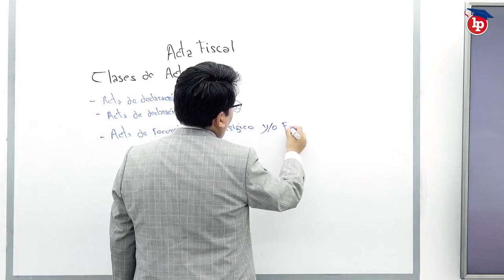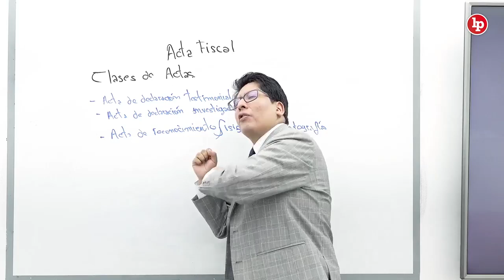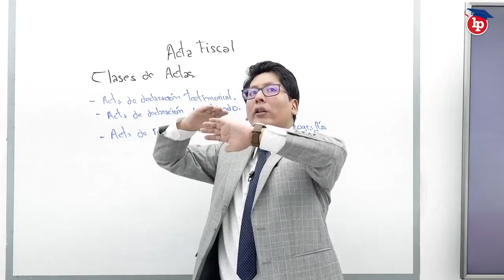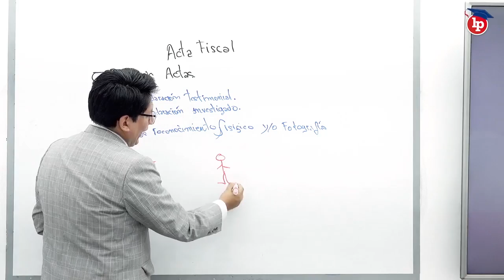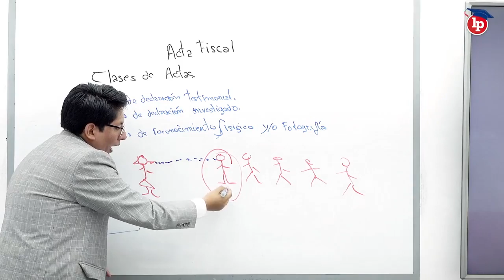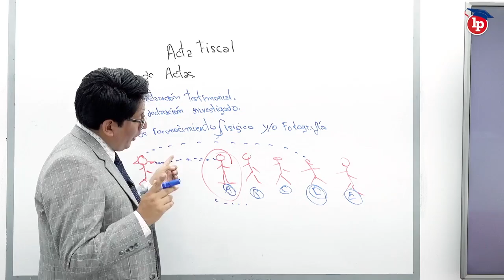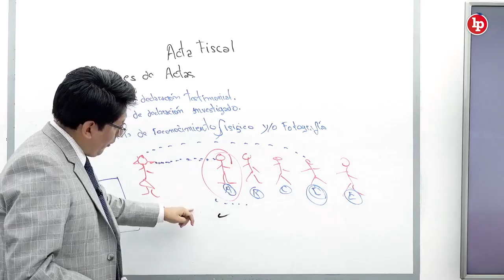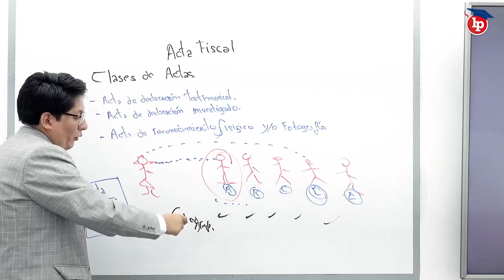¿En qué consiste el acta de reconocimiento físico y/o fotográfico?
🎓Expositor: Sergio Chávez Panduro
📌Curso Asistente en función fiscal y administrativo. Inicio: 23 de abril.
📚Hasta el 18 de abril libro gratis.